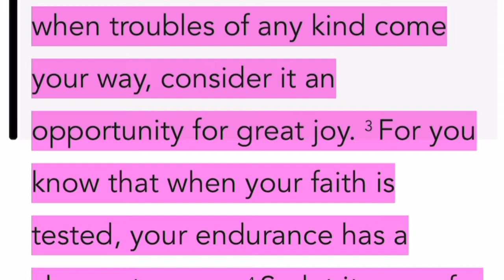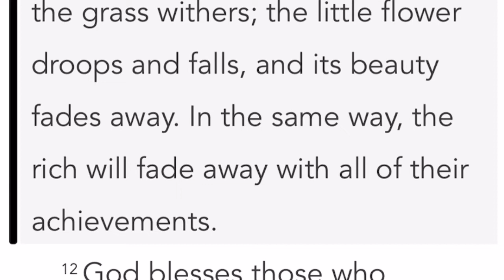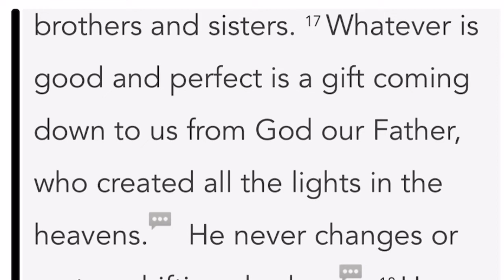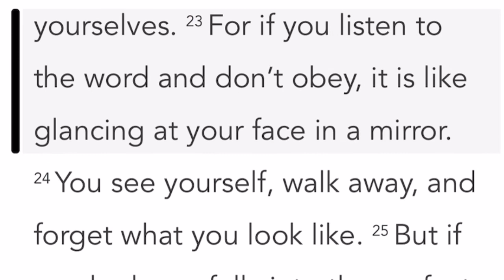The Book of James 1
James1-1